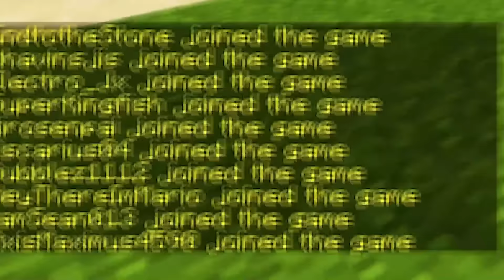Minecraft but My Clones Beat the Game For Me!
We are going to beat minecraft by doing absolutely nothing! That's right, @MisterCrainer and I have enlisted clones to complete 5 tasks and take us to the end.. will it work?!